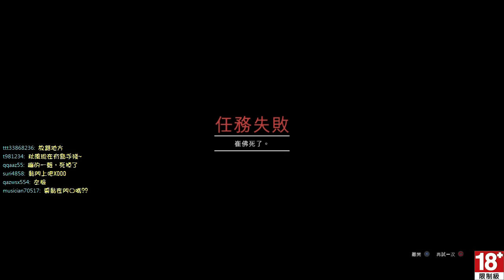秋風PS3直播 - 俠盜獵車手GTA 5 第19次直播 - 2 / 7